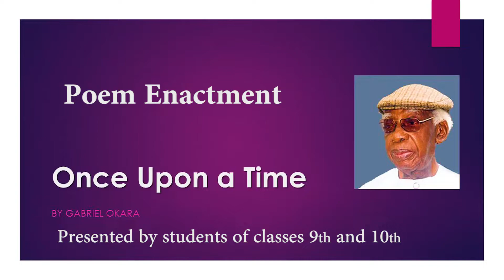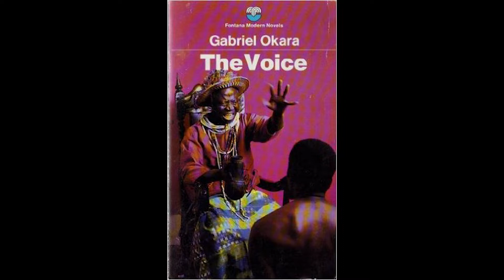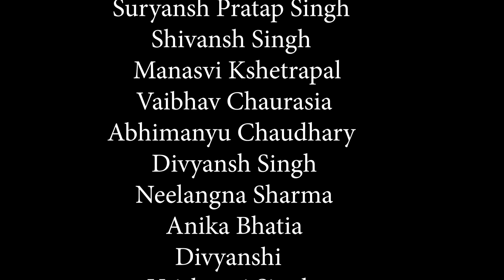English Week | Poem Enactment | Gabriel Okara | Day 3 | 2021